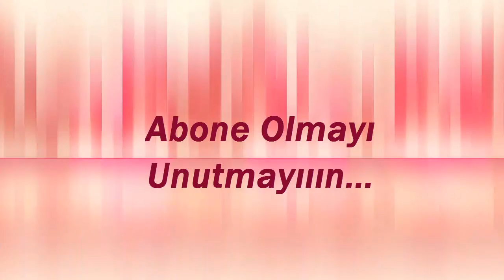Boraks Yok Tutkal Yok Deterjan Yok Harika Slime Yaptım Yoğurt ve Nişasta ile Yenilebilir Slime Oldu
Merhaba arkadaşlar bu videomda borakssız deterjansız tutkalsız Slime yaptım hem deyenilebilir pembe bir slime oldu.Akışkan bir Hamur oldu...

yenilebilir slime
borakssız slime
deterjansız slime
tutkalsız slime
yoğurt slime
mısır nişastası ile slime
pembe slime
akışkan slime
akışkan hamur
akışkan oyun hamuru
akışkan beceri hamuru